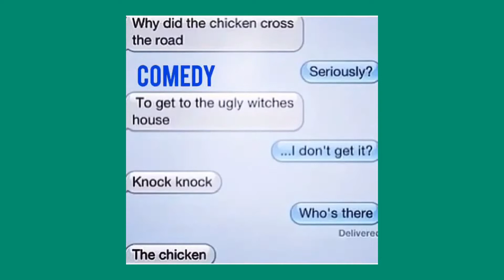Daily Vine Compilation ★ May 12th, Monday, 2014 ★ 111 Vine